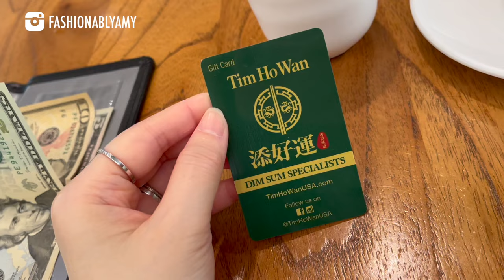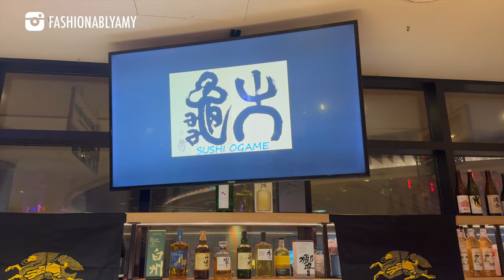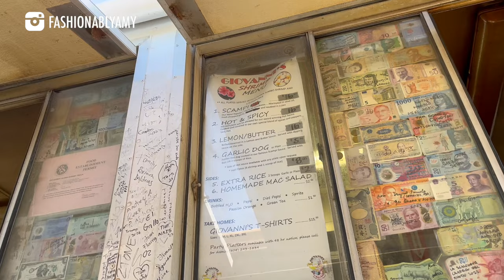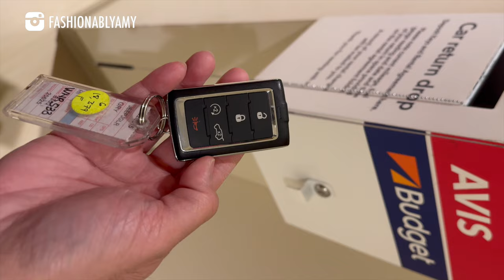OMG I Got the Call from Hermes, Ogame Omakase, North Shore Beach and Eats - HAWAII VLOG PART 2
From savoring Ogame's sushi to the breathtaking beauty of Hawaii's North Shore, the journey continues to unfold. As I bid aloha to this paradise, a call from the Hermes fairy lights up my departure. Join me for the continuation of my Hawaii Adventure Part 2! 🌺✨

❤️CLOTHES & MAKEUP I WORE

❤️MY FAVORITE ONLINE STORES

***FOLLOW ME***

📬 MAILBOX:
Amy C
RPO Oak
Vancouver BC V6M 0A9
Canada